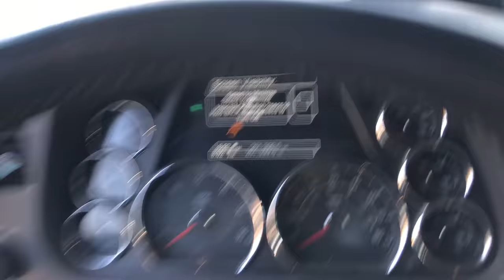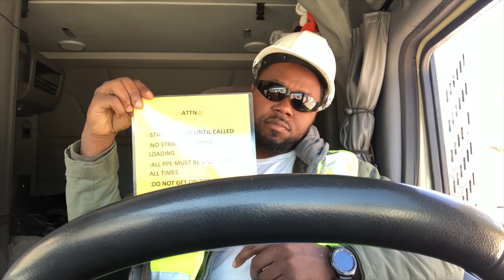Hornady Transportation Virginia Beach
Stop the violence main point of this video RIP Nipsey Hussle